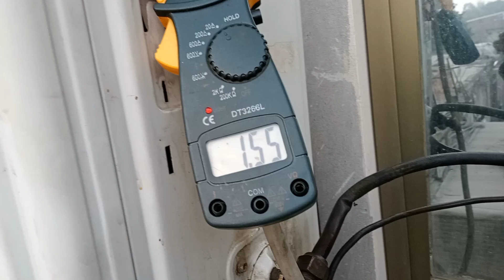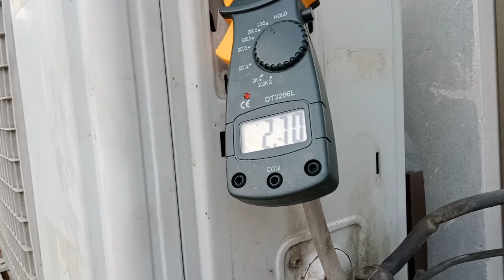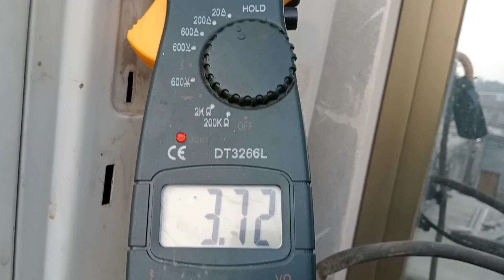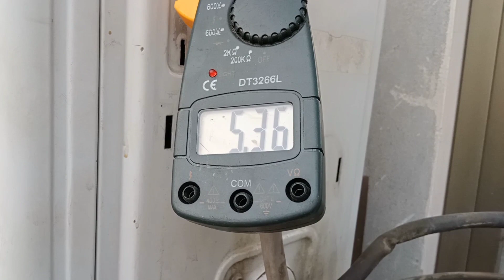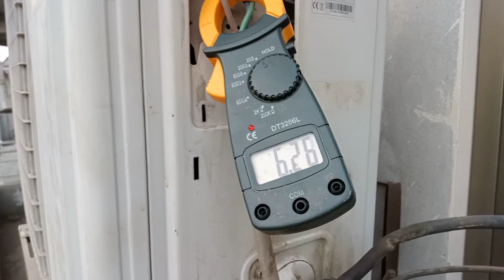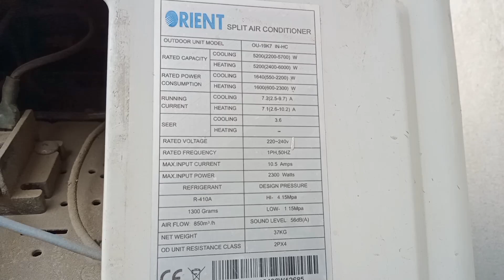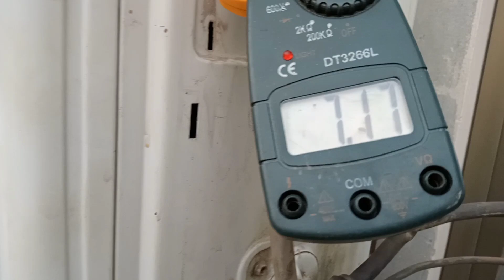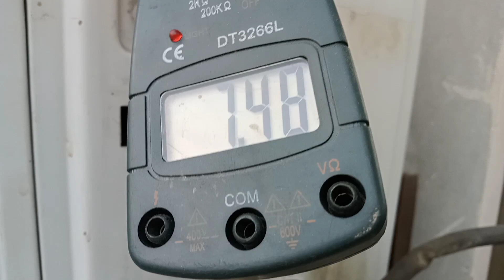Orient DC inverter AC heat amp testing Urdu/Urdu